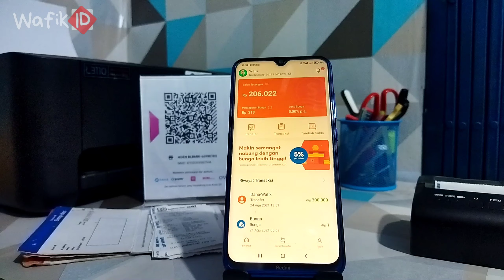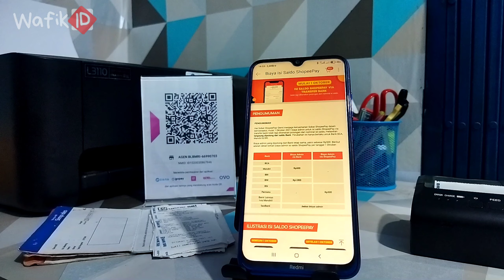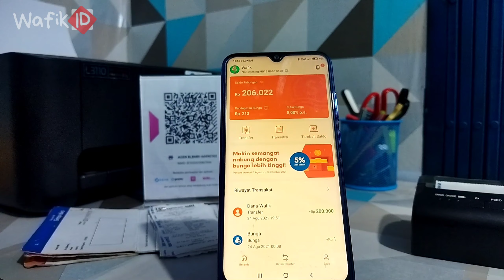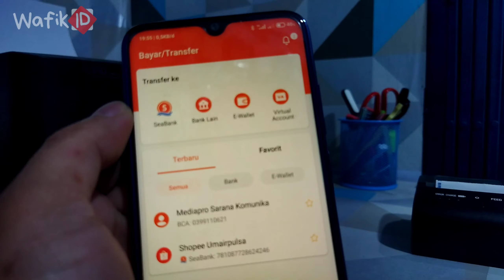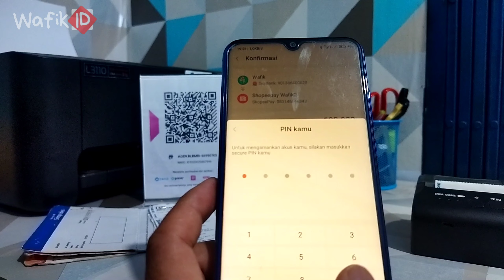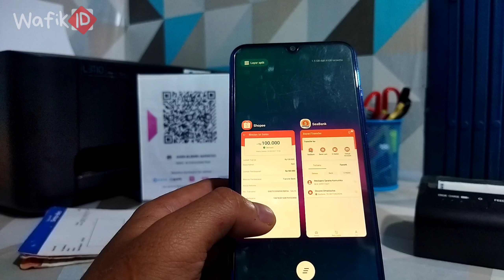Cara Isi Saldo ShopeePay di SEABANK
Shopeepay buat aturan baru nih, dimana isi saldo melalui bank dikenakan biyaya layanan. tapi kamu jangan kewatir ada solusinya yuk simak.

cara isi saldo shopeepay
cara gratis isi saldo shopeepay
mudahnya isi saldo shopeepay
isi saldo shopeepay di seabank

Segmen video
0:00
1:00 Penjelasan tentang pengisian shopeepay
2:00 Cara isi shopeepay di seabank
3:00 Transaksi di seabank
4:00 Isi shopeepay sukses